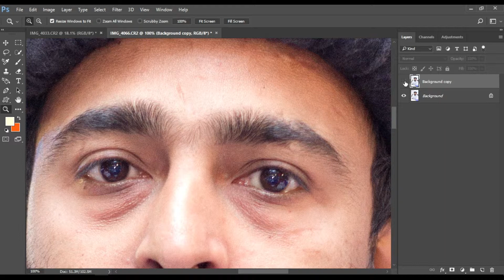Patch Tool - PhotoShop - MirzaGraphy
For More Work Visit